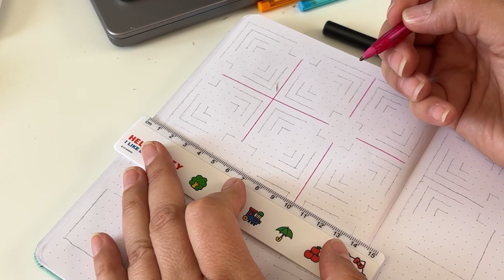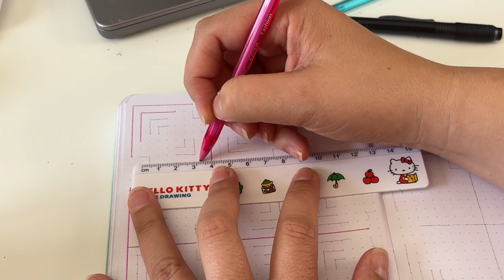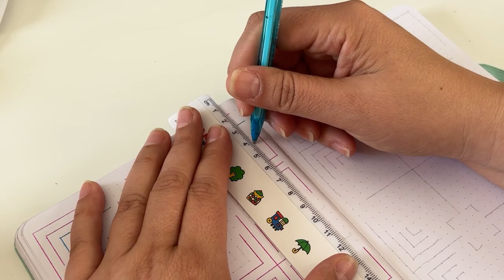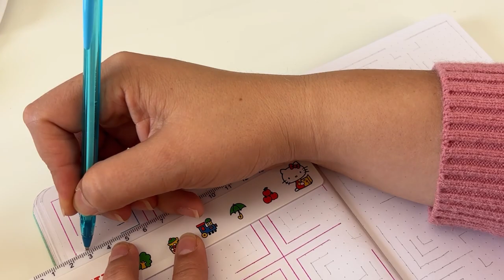Zentangle art with Stabilo boss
Coloring the Zentangle art that i did with the Stabilo Boss pink and blue